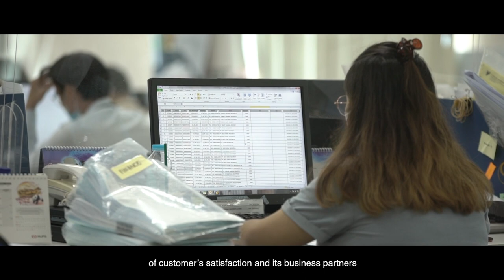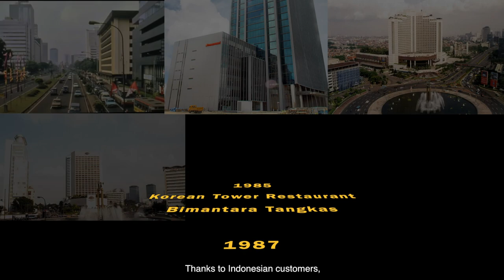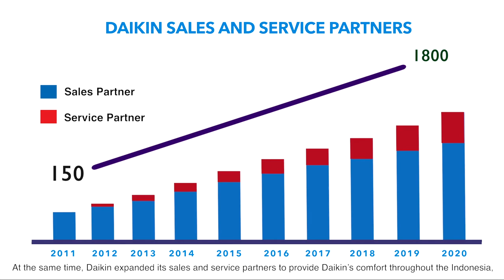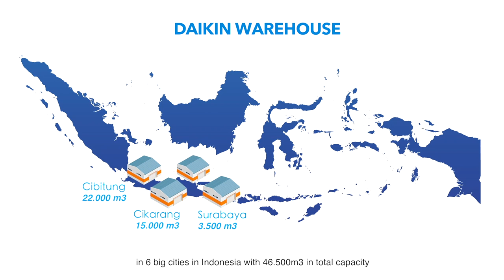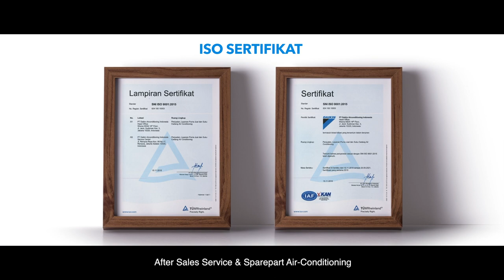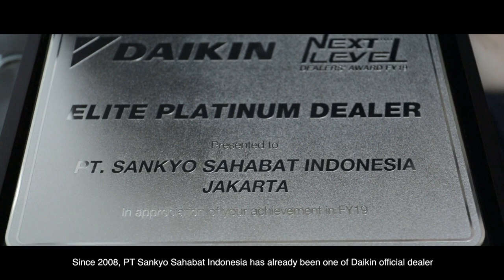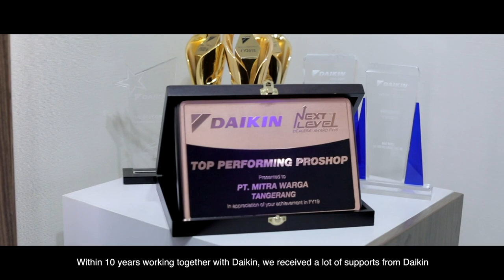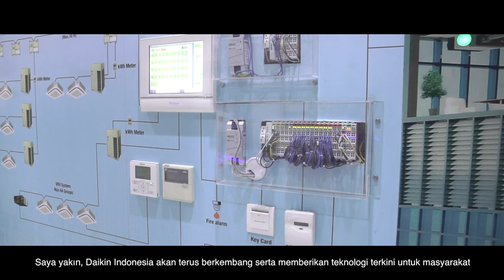Daikin Indonesia 50th Anniversary | Shaping People's Comfort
Celebrating Our 50th Anniversary, Inspiring Our Future

Maknai setengah abad Daikin hadir di Indonesia dengan komitmen penuh pada solusi tata udara melalui teknologi dan inovasinya.

50 tahun keberadaannya, terus menghadirkan udara yang lebih bersih dan kenyamanan serta menginspirasi Indonesia akan kebutuhan tata udara sesungguhnya.

Terima Kasih Indonesia atas kesetiaannya kemarin, sekarang dan di masa yang akan datang kepada Daikin Indonesia.